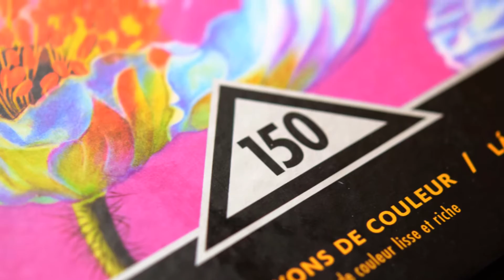Camilla d'Errico - POP Manga Coloring Book - The Ghost with Prismacolor - Part 2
Next Realtimecoloring video. I hope you enjoy it. Subscribes and comments are welcome.
If you have ideas for improvements, please tell me this. I'll try to consider that in my next Video.

Book: Camilla d'Errico - POP Manga Coloring Book
Pencils: Prismacolor Premier / Faber Castell - Uniball Signo / Pelikan Softgel (gold) / Reeves - Softpastels

Pencils I used

Hair:
-1033
-1012
-914

Crown:
-938
-917
-916
-1034
-921
-122
-924
-1050
-1052